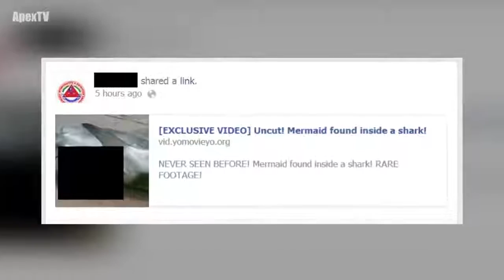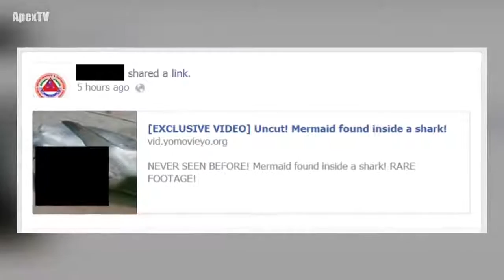13727597 1039216682866148 171431896 n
Bütün dünya bu görüntülərdən danışır.

Bir neçə gün əvvəl Kaliforniya sahillərində alimlər tədqiqat aparan zaman dənizdə müəmmalı insanaoxşar fiqurların, daha dəqiq desək, onlarla su pərisinin üzdüyünü görüb